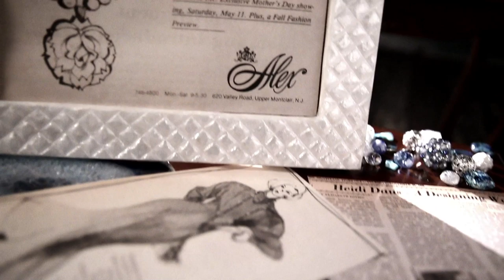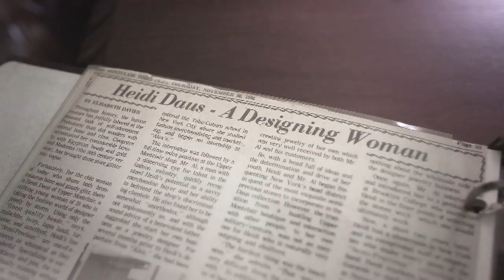The Story Behind Heidi Daus | HSN's "American Dreams"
Anything is possible! Watch HSN's new mini-series celebrating personal success stories, and see how Heidi Daus turned her dream into a reality.  Look for exclusive and limited edition collections, as well as more videos from the American Dream series on HSN and HSN.com.

10pm ET / 7pm PT